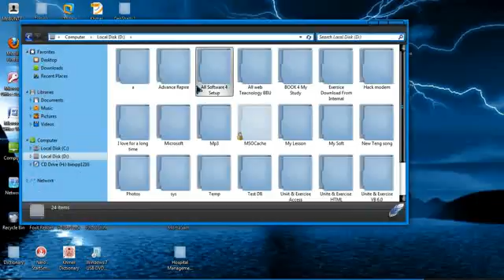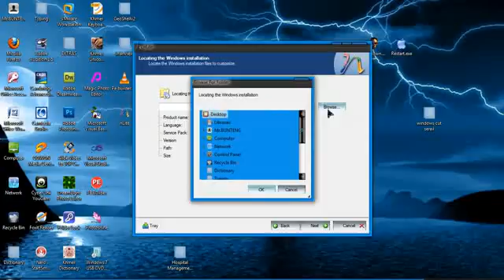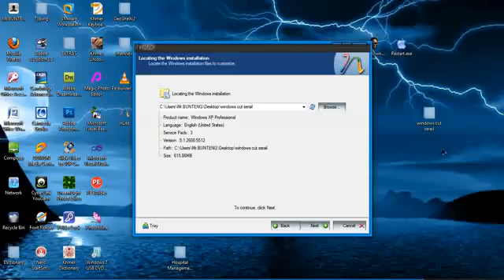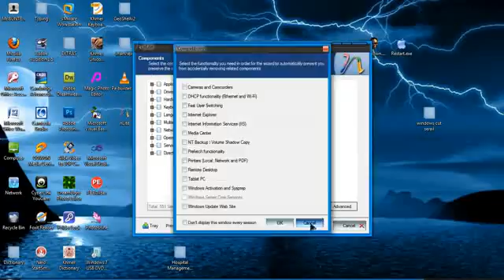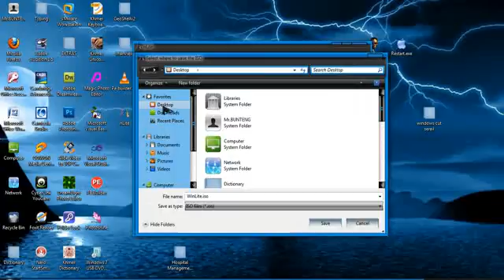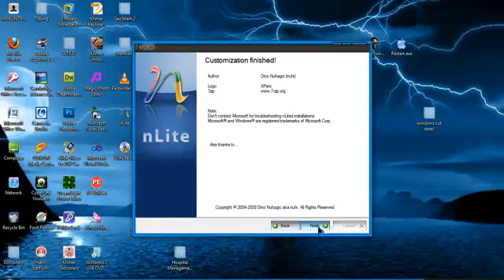Cut sariel window split1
Cut sariel window split1Basic Networking, Adobe Illustrator, Adobe InDesign, Server 2008 R2
Computer Repair, Update Computer Repair, Microsoft Outlook, CorelDraw
MDaemon, Exchange 2007+2010, Linux Ubuntu, AutoCAD 2D&3D, MikroTik
Hacking, Finger Print, CCNA V5 1, 2, 3, 4
Windows Network, Linux Network, CISCO, Security, Management, HTML,
CSS, Java Script, JQuery, AJAX, MySQL, PHP, ASP.Net, Flash, DreamWaver,
BlogSpot, Joomla, WordPress, Website Designing, BootStrap, CakePHP,
Yii Framework, Access Programming, C Programing, C++, C#, VB.Net,
SQL Sever, Oracle, Java Programming, PhotoShop, illustrator, InDesign,
CorelDraw, Premiere, After Effect, Sony Vegas, AutoCAD, 3D Studio Max,
Maya, Video Editor, Word 2013, Word 2007, Word 2003, Excel 2013, Excel 2007,
Power Point 2013, Power Point 2007, Windows XP2, Windows 7, Windows 8,
Computer Repair, Microsoft Project, Quick Book, PeachTree, SPSS, StaTa, SAS,
General Accounting,
khmer song,khmer movie,khmer news,song khmer,khmer movies,khmer news today,
khmer video,khmer music,ctn cambodia,khmer boxing,music khmer,khmer songs,cambodian people,
khmer song video,boxing khmer,khmer chinese movie,news in cambodia,movies khmer,cambodian music,
khmer cinema,khmer videos,khmer people,khmer movie online,khmer star,khmer rap,funny khmer,khmer online radio,
watch khmer movies online,mv khmer,music khmer 2015,khmer music 2015,khmer mv,sunday khmer,
khmer vcd,song karaoke khmer,khmer song town,thai drama movie,khem khmer 2015,khemarak sereymon song,
sunday khmer,karaoke khmer,listen khmer music online,mv khmer,comedy khmer,khmer funny video,